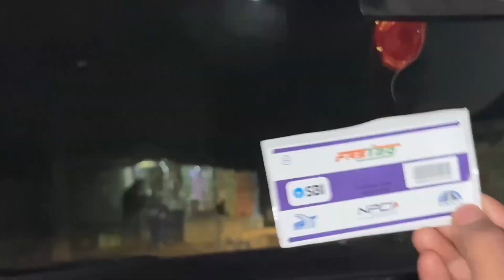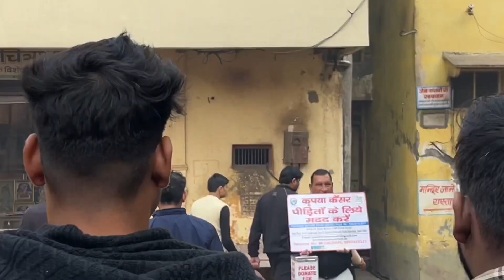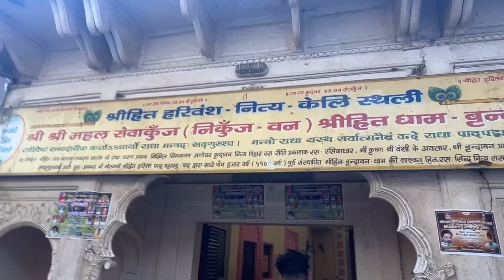Mathura Vrindavan 💛 || dil khush ho gya 🥹🥰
The best unplanned trip mathura Vrindavan